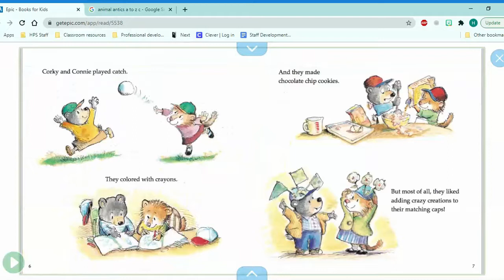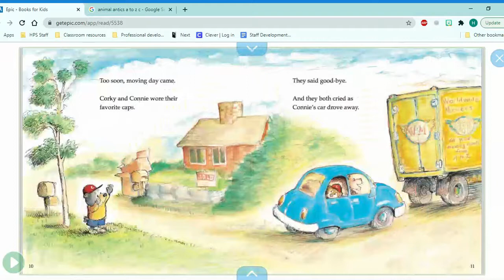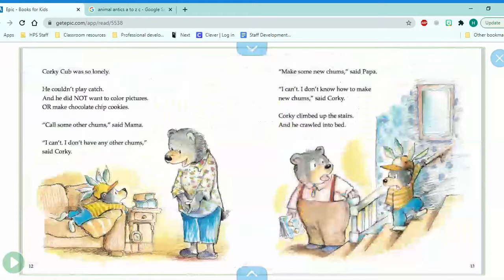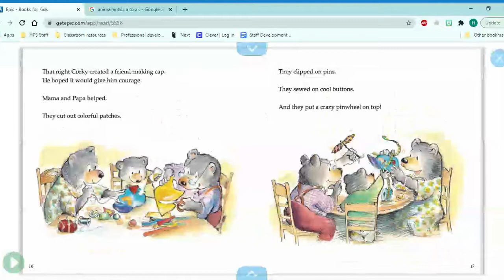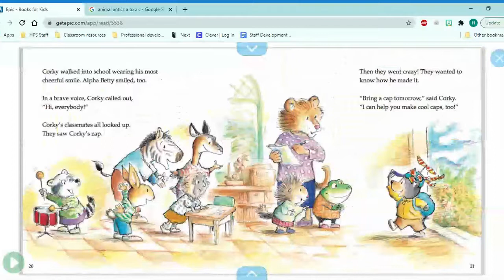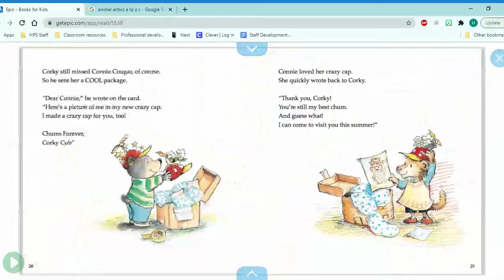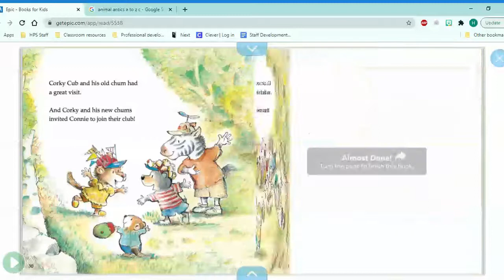Corky Cub's Crazy Caps